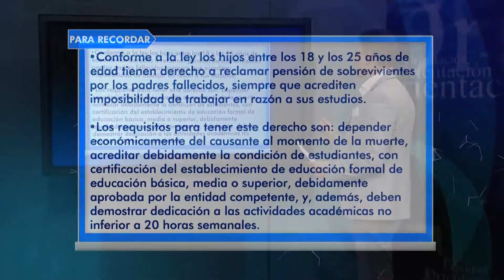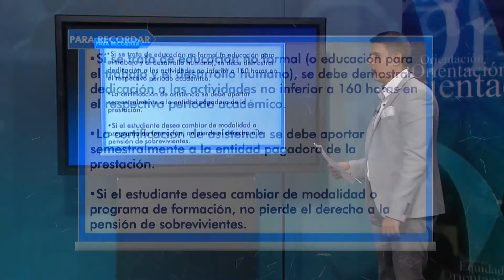Sustitución pensional para estudiantes hijos de padres fallecidos | Su Caso en Casa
¿Sabías que los hijos de entre 18 y 25 años pueden reclamar pensión de sobreviviente si fallecen sus padres?
¿Tienes consultas jurídicas?

Emitido el 4 de septiembre de 2017 por Teleantioquia